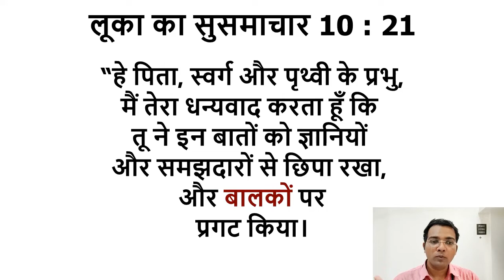येशु मसीह की खुशी।